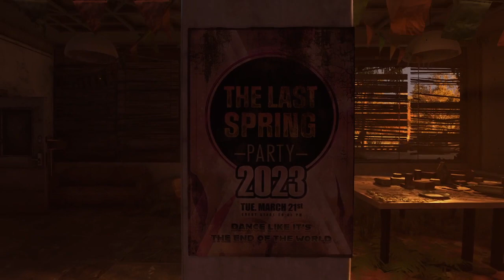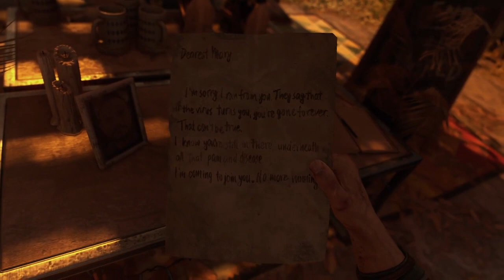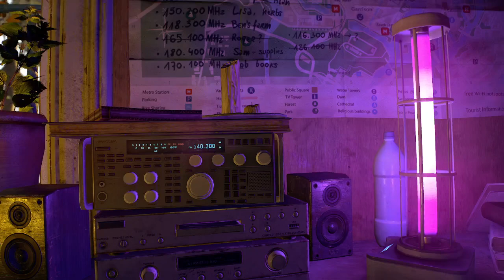Dying Light 2 - Algus